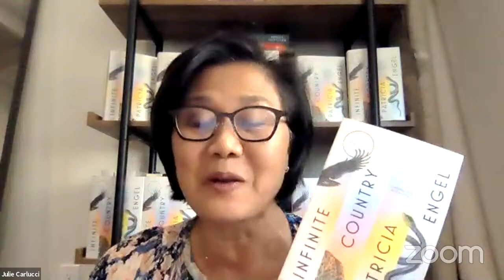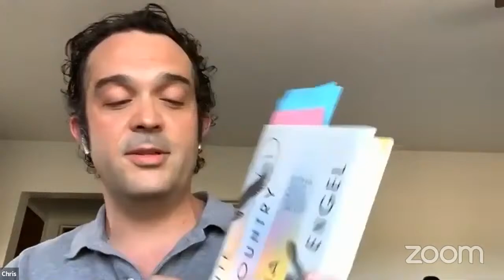Patricia Engel - Infinite Country - Book Passage Live